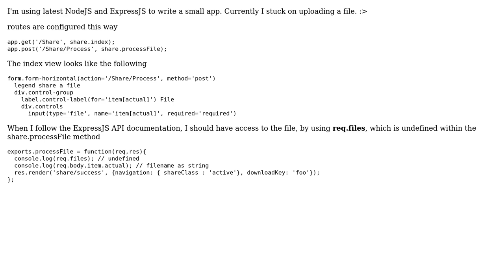Uploading files with ExpressJS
With thanks & praise to God, and with thanks to the many people who have made this project possible! | Content (except music & images) licensed under CC BY-SA | Music | Images & others | With thanks to user Thorsten Hans user Golo Roden and the Stack Exchange Network Trademarks are property of their respective owners. You are responsible for your own actions.